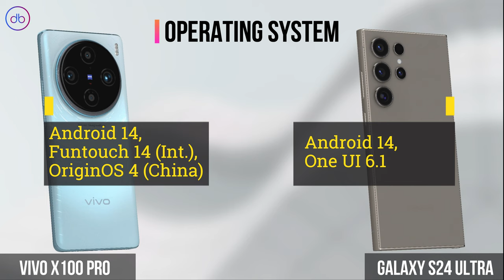What's the Main Specs Difference? Vivo X100 Pro vs Galaxy S24 Ultra Comparison with 3D View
VIVO X100 PRO VS SAMSUNG GALAXY S24 ULTRA 3D FULL SPECS COMPARISON

Compare,Decide,Enjoy!